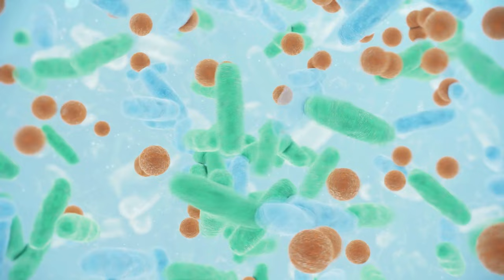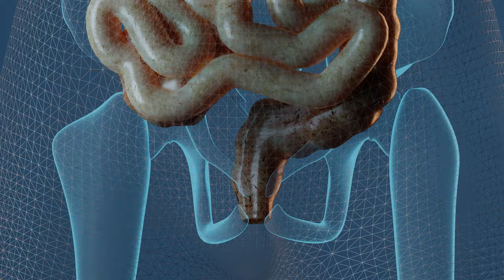Jengibre ¿bueno o malo? Descubre sus beneficios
El jengibre es un tubérculo con propiedades adaptógenas, lo que significa que contribuye positivamente al sistema nervioso. 🌱 Esta planta, que también es familia de la cúrcuma, contiene nutrientes esenciales que pueden impactar directamente la salud de las personas. Además de ser conocido por su capacidad antibacteriana y antiinflamatoria, ¿sabías que el jengibre también puede prevenir enfermedades respiratorias como el catarro o la gripe? 🤧🍵

Uno de los beneficios más conocidos del jengibre es su capacidad para controlar la tensión arterial. 📉 Sin embargo, es importante destacar que su efecto puede variar dependiendo de la cantidad consumida y de los antecedentes de la persona. ¿El jengibre puede subir o bajar la presión arterial? En algunos casos, el jengibre puede actuar como un vasodilatador, mejorando la circulación y, por lo tanto, afectando la presión arterial de diferentes maneras. 💉

El jengibre también es un aliado increíble para la digestión. 🥗 Al estimular la secreción de ácido gástrico, este tubérculo ayuda a mejorar la digestión y prevenir problemas como la gastritis. ¿Cómo puede el jengibre mejorar la digestión? 🍽️ Tomarlo en infusiones o añadirlo rallado a las comidas puede ser especialmente beneficioso para aquellos que sufren de problemas digestivos, ayudando a mantener un pH adecuado en el estómago y promoviendo la digestibilidad de los alimentos.

Además, el jengibre es eficaz en la prevención y alivio de las náuseas. 🤢 Esto es especialmente útil para las mujeres embarazadas y para quienes sufren de mareos durante los viajes. 🚗✈️ ¿Sabías que el jengibre puede ser un remedio natural para las náuseas? Sin embargo, es importante consultar a un médico antes de su consumo durante el embarazo, ya que no todas las mujeres pueden beneficiarse de sus propiedades.

Otro de los sorprendentes beneficios del jengibre es su capacidad para aliviar los cólicos menstruales. 💃🌸 Su efecto antiinflamatorio puede disminuir el dolor y la inflamación durante el ciclo menstrual. ¿Cómo puede el jengibre ayudar durante la menstruación? Mejorando la circulación sanguínea, también puede ser beneficioso para aliviar migrañas y otros síntomas relacionados.

Para aquellos que buscan mejorar su salud bucal, el jengibre puede ser una solución efectiva contra el mal aliento. 🦷👄 Sus propiedades antibacterianas ayudan a combatir las bacterias que causan caries y otros problemas bucales. ¿Cómo puede el jengibre mejorar la salud de tu boca? Consumirlo regularmente puede mantener tu boca libre de bacterias y mejorar significativamente el aliento.

Finalmente, el mejor método de consumo del jengibre para aprovechar todos sus beneficios es utilizarlo fresco, ya sea rallado o en infusiones. 🍵🌿 ¿Cómo preparar una infusión de jengibre? Hervir un centímetro del tronco de jengibre durante 30 a 40 minutos y dejar reposar para extraer todos sus aceites esenciales puede hacer maravillas por tu salud. ¡Incorpora el jengibre en tu dieta y disfruta de sus increíbles beneficios!

00:00 -  Jengibre
00:30 -  Beneficios generales
01:00 - Sistema nervioso
01:30 - Jengibre y cúrcuma
02:00 - 02 Propiedades antibacterianas
02:30 - Tratamiento respiratorio
03:00 -  Control náuseas
04:00 - Tensión arterial
05:00 - 05:30 Ácido gástrico
05:30 - Digestión mejorada
06:00 - Circulación sanguínea
06:30 - Cólico menstrual